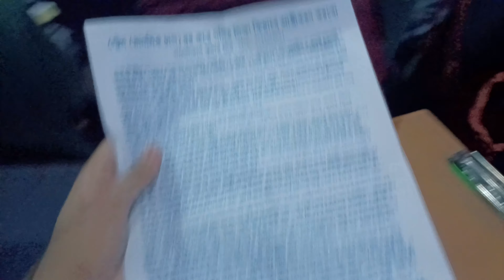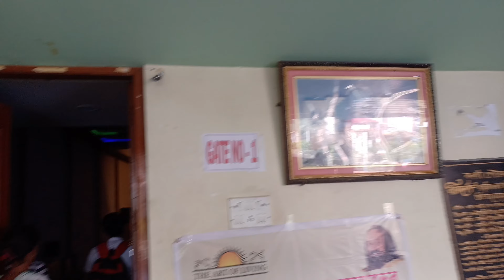A Science lecture🛰️ about our Universe 🌌🚀